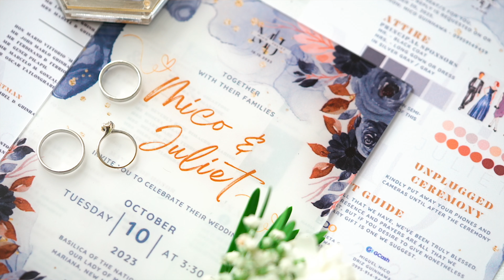Sampaguita Gardens Wedding of Mico and Juliet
Follow Peach Frost Studio on Facebook and Instagram

Filmed by Leo Felismino
Edited by Leo Felismino